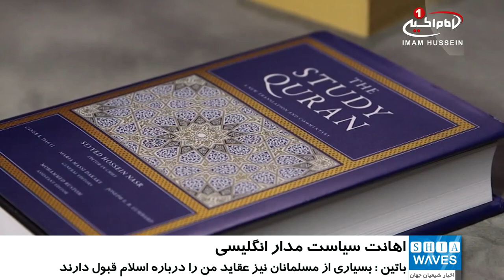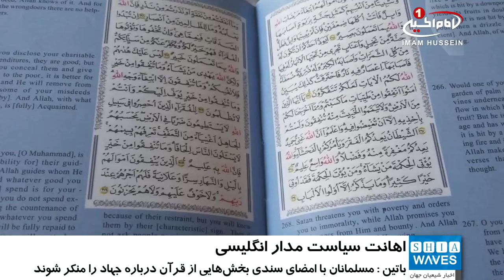سیاستمدار انگلیسی خواستار انکار قرآن توسط مسلمانان شد!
یک سیاستمدار انگلیسی در اقدامی گستاخانه از مسلمانان خواست با امضای سندی، بخش هایی از قرآن را منکر شوند.
جرالد باتین رهبر داخلی حزب استقلال پادشاهی متحد انگلستان (یوکیپ) و عضو پارلمان اروپا که به تازگی رهبری این حزب را به دست گرفته، پیش از این نیز حرف های اهانت آمیزی درباره اسلام زده بود و دین اسلام را «فرقه مرگ» نامیده بود.
وی گفته بود: غیرمسلمانان حق دارند که از رفتن به مساجد بترسند و در ادامه برخوردهای اسلام ستیزانه اش خواستار ممنوعیت ساختن مساجد و مراکز اسلامی جدید در انگلستان شده بود.
 باتین در گفته های جدیدش بار دیگر وقیحانه بر ادعاهایش درباره اسلام تاکید کرده و از مسلمانان خواسته با امضای سندی بخش هایی از قرآن مجید را که درباره جهاد در راه خدا و دفاع از اسلام است را منکر شوند!
وی مدعی شد که اقلیت قابل توجهی از مسلمانان نیز عقاید او را درباره اسلام قبول دارند.
شایان ذکر است، به گفته کارشناسان دینی، سنی های تندرو و گروه های تروریستی که داعیه اسلامی دارند؛ با دوری از روایات اهل_بیت علیهم السلام و نیز مراجعه به کسانی که صلاحیت تفسیر آیات قرآن را ندارند، به نام دین اسلام دست به اعمال خشونت آمیز مانند بمب گذاری، اقدامات انتحاری، ترور و بسیاری رفتارهای خشونت آمیز دیگر می زنند.
این درحالی است که بسیاری از سیاستمداران اسلام ستیز با بستن چشم خود به روی اسلام حقیق، اسلام ساختگی سنی های تندرو را به عنوان اسلام حقیقی به مردم معرفی می کنند.